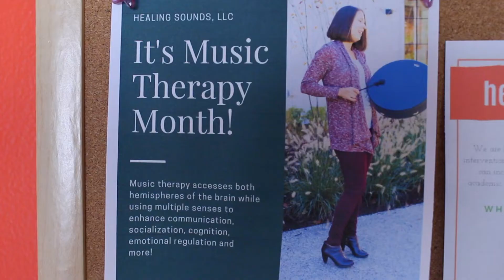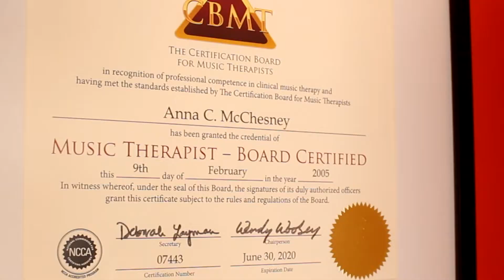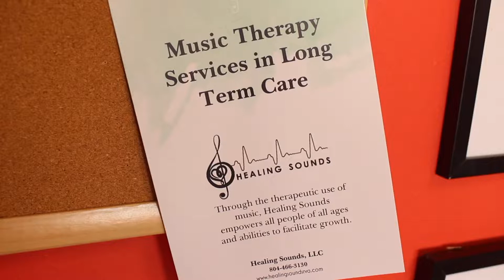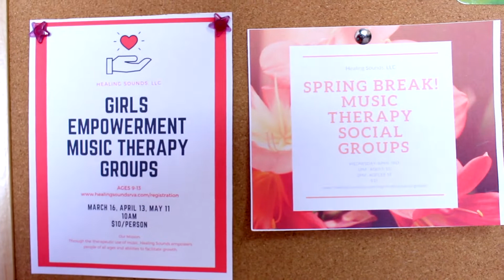Season 2 Ep 11 Make Yourself At Home Healing Sounds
Music is good for the body, mind and soul and at Healing Sounds the enrichment is amazing!  I can't tell you how blessed I was to visit with this wonderful group of students and staff.